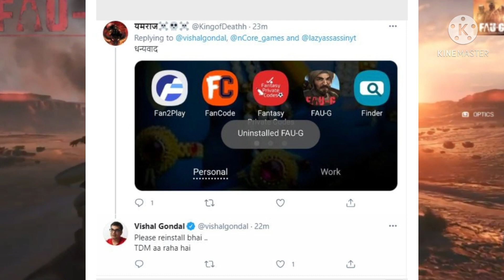FAUG TDM LAUNCH DATE UPDATE NEWS | FAUG GAME TDM UPDATE 🔥 | TDM GAMEPLAY | FAUG NCORE,VISHAL GONDAL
Topics Covered

Llike
Ccomment
Sshare
Ssubscribe

Background Music